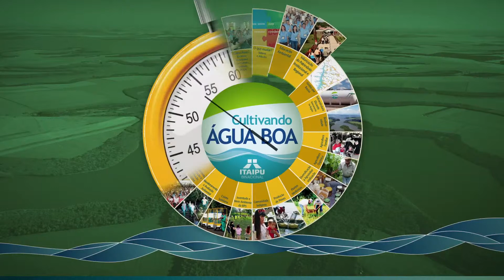MINUTO CAB - EXPEDIÇÃO ENTRE RIOS DO OESTE - PROGRAMA CAMINHOS DO EOSTE